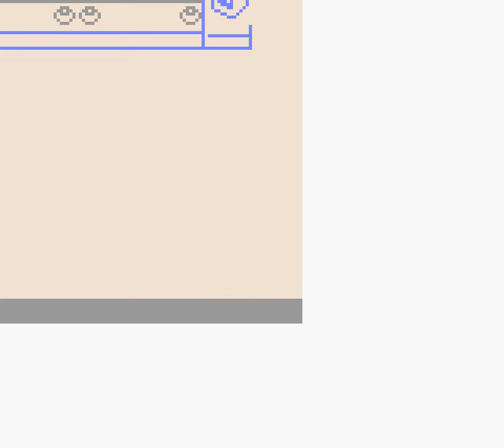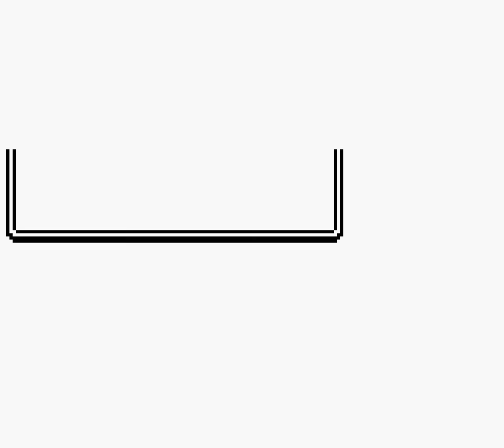Pokemon Silver (Spaceworld '99 demo version) Part 13: The Early Elite Four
Well...can't say I didn't expect some changes here and there.